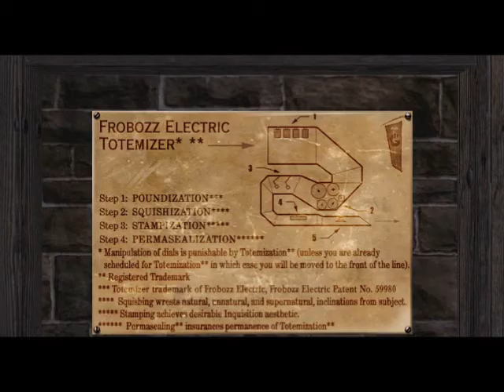Let's Play Zork Grand Inquisitor 16 - Oh Jack. You Blistering IDIOT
And The Inquisition use the CHEAPEST AND EASIEST trick in the book.